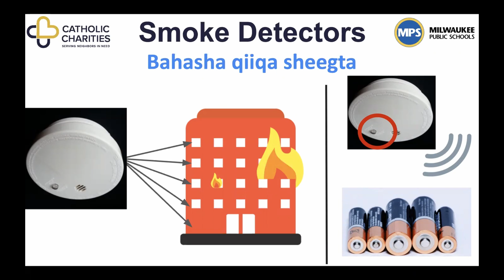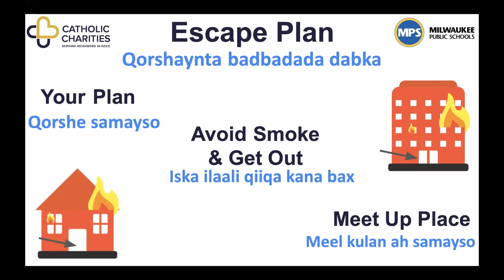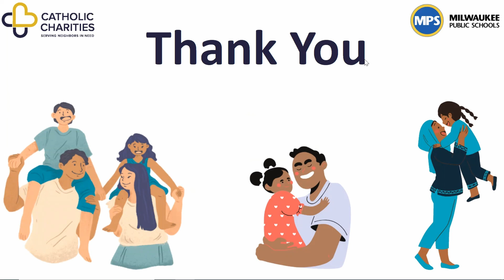Fire Safety in Somali (Soomaali) | Part 2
Fire Safety Part II in Somali (af Soomaali)

Maanta waxan ka hadlayna ka hortaga dabka! Waxan kalo sharaxayna muhiimda ay ledahay bahasha qiiqa sheegta, sida aad uga baxsan lahay hadii uu dab dhaco iyo sida aad caruurtada u bari lahayd.

Hdii uu dab gurigaaga kakaco waxa aad haysata ugu badnaan 2 daqiiqo in aad kaga baxdid. Taasi wakhti kugu filan ma ahan! Sidaas darteed wa muhiim in aad ka taxadartid sida aad uga hortagi lahay iyo in aad qorshaysid sida aad uga baxsanlahyd hadi u dab dhaco.

Hadii bahasha qiiqa sheegta aanay shaqaynayn kuma sheegayso in uu dab agagaarkaga ka jiro. Wa in ay ku xidhantahay hal xabo oo ah bahasha qiiqa sheegta qaybkaso gurigaga ka mid ah. Bishii halmar jeeg garee in ay shaqaynaso. Hadii anay shaqaynay beeb badan ayay sheegaaysa markas wa inaaf badashid batariyada.

Hadii aadan haysan bahasha qiiqa sheegta la xidhiidh dabdamiyaasha kugu dhow ama wac numberka ah 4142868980.

Qorshe samayso aad kaga baxsan lahayd dabka ogaysiina caruurtada. Sanadki labo mar sameeya qaabkad ugua baxsan lahaydayn dabaka si aydan u ilabin.

Bar caruurtada meelaha laga baxo marku dab dhaco
Ha ku dhuuman guriga dhexdiisa waayo dabka kuso gadhaya
 Ka foorarso qiiqa sia anu kuu cabudhin isku day inaad banaanka ubxadid.hadii aadin awoodin ina aad banaanka u baxdid daaqada fur qayli si aad caawimo u heshi.
Qorshe meel aad ku kulmi kartaan hadiid u dab dhaco si qofkastaba halkaas u yimaado.

Bar caruurtada hadi u dab dhaco in ay banaanka u baxan ayna bananka jooga kadibna wacdaan 911 si loo cawiyo. Dib  ha ugu noqon dabka sida wax uso qadantid ama aad qof u caawisid waayo wa qatar.

Waad ku mahadsanthay dawashada aad dawatay muuqaalkan. Lawadaag asxaabtada sabskribka taabo sidad u dawato muqaalo badan.

Free Image Credit:

Sources:

Google Slides